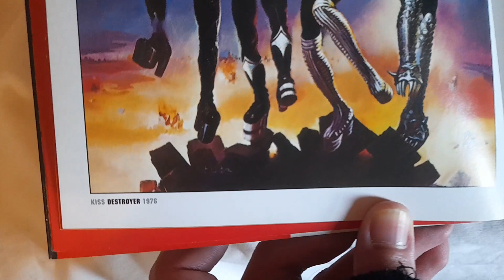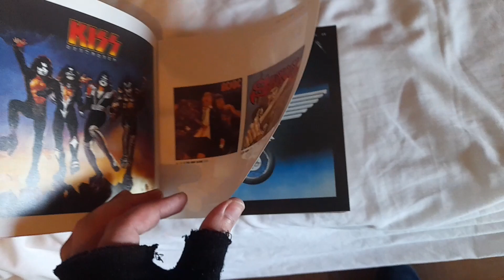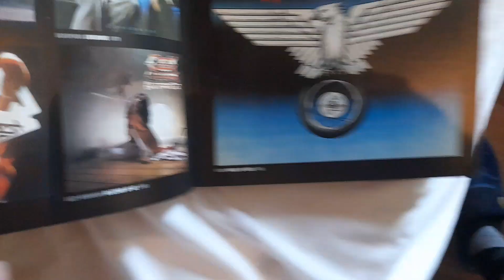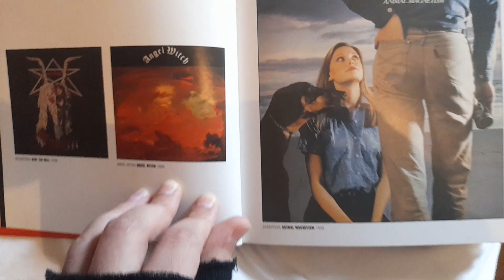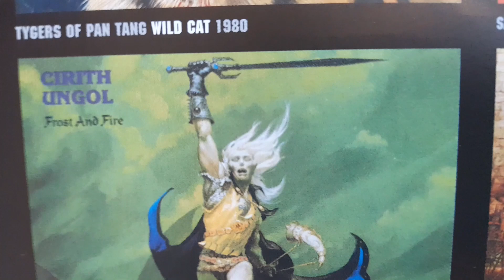Heavy Metal Thunder Part2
gravado no dia 17 de Julho de 2023
best Metal book
Part2